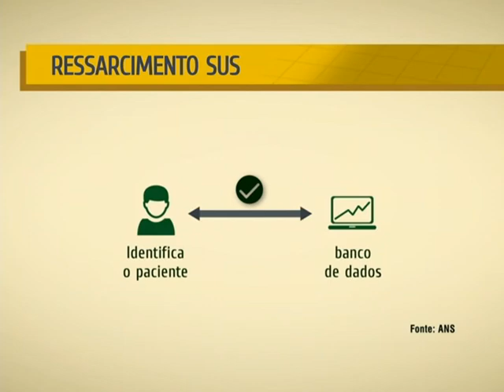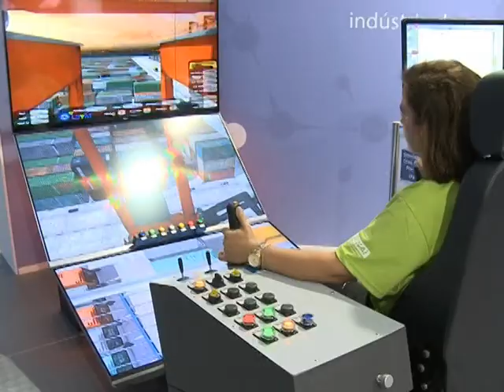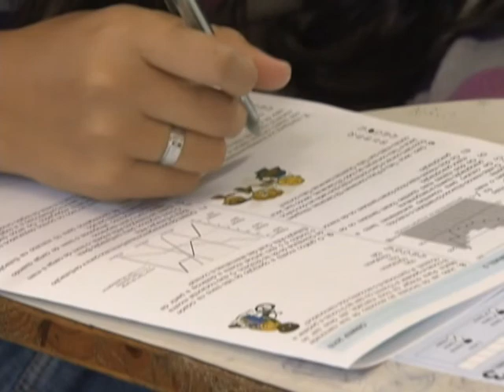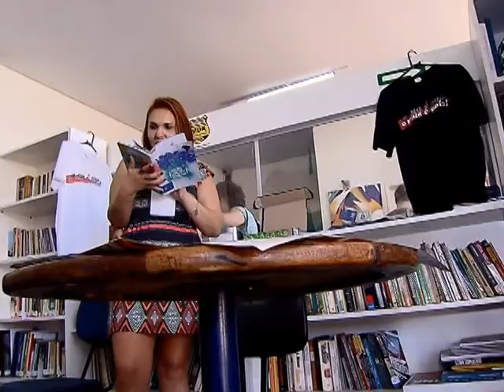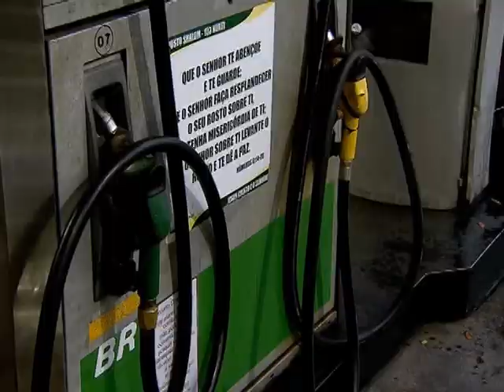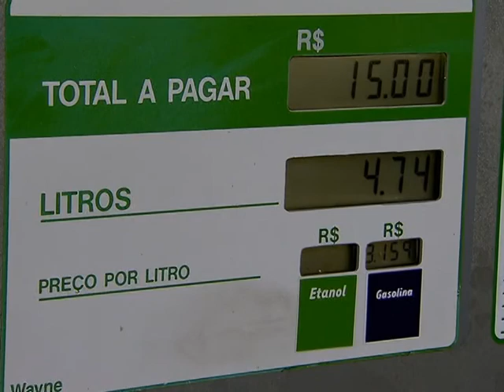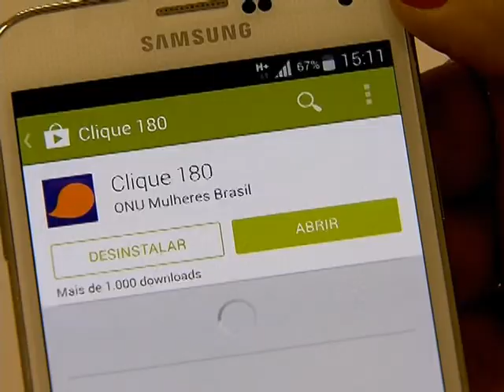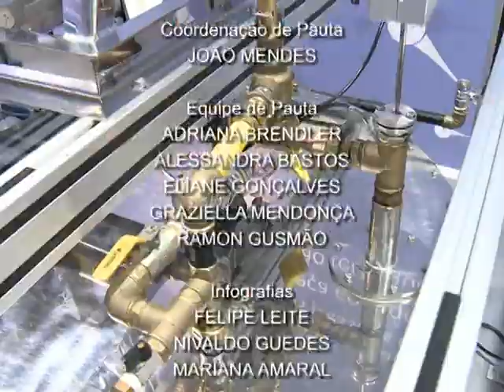NOTÍCIAS DA SEMANA - 6 de setembro